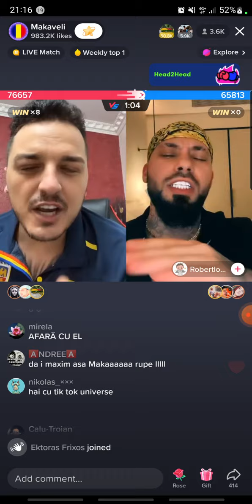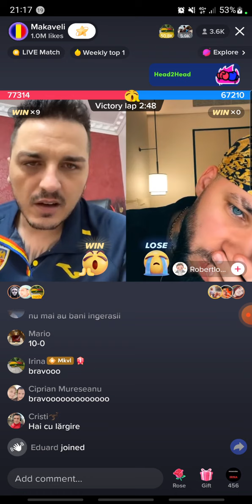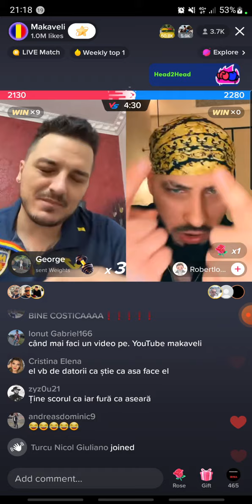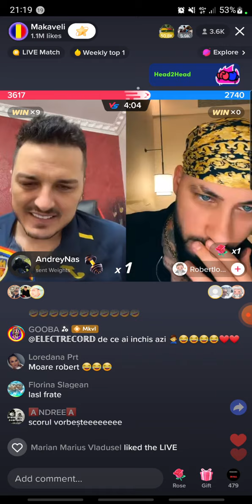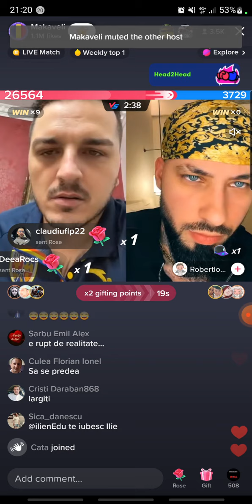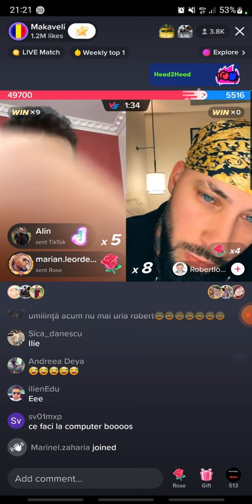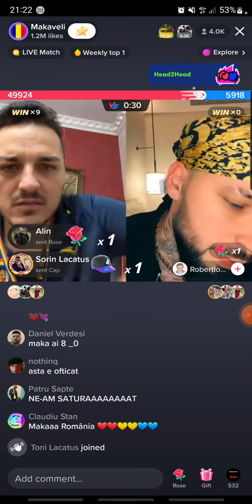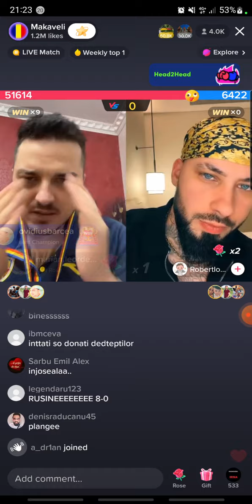ROBERT IONESCU UMILIT 8-0